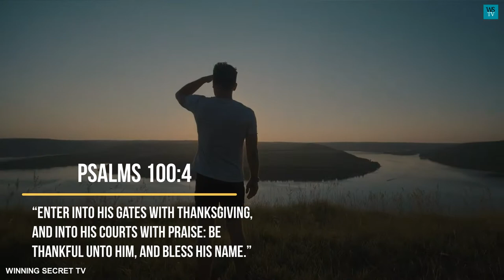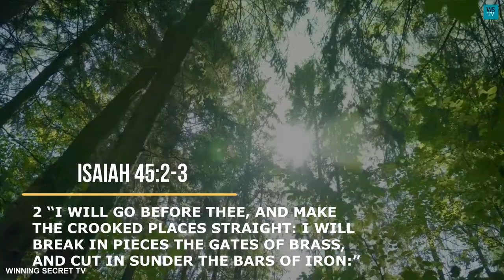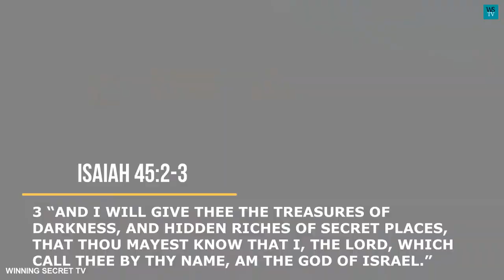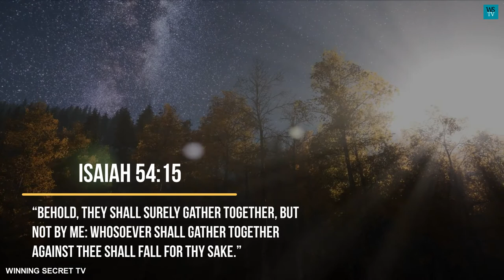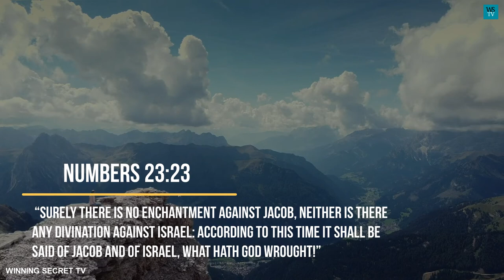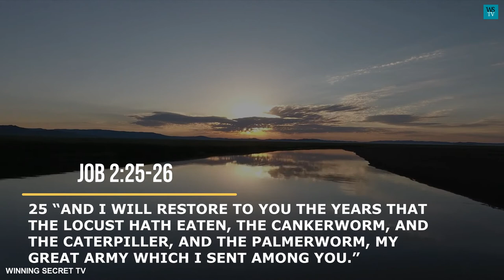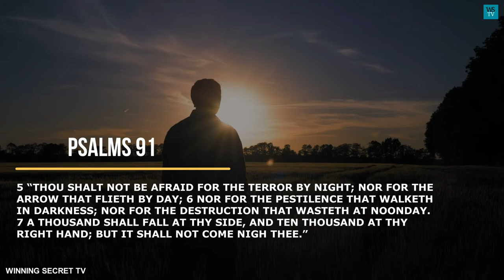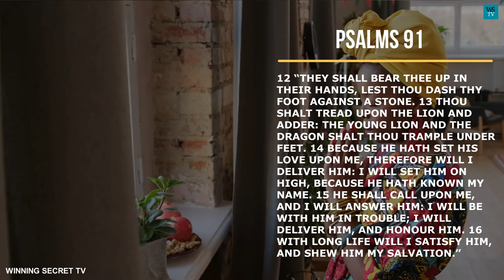Prayer to cancel the plan of the enemy | Prayer against evil plan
Dearest heavenly father, we came into you this hour in the name of Jesus Christ.

We came with a mouth and heart full of faith and thanksgiving unto you.

For your word admonishes in  Psalms 100:4, “Enter into his gates with thanksgiving, and into his courts with praise: be thankful unto him, and bless his name.”

that, we should “Enter into your gates with thanksgiving, and into your courts with praise: and to be thankful unto you, and bless your name.”

For it is with joy that we can, to draw from you according to Isaiah 12:3. Which says:

3 “Therefore with joy shall ye draw water out of the wells of salvation.”

Thus father, we come with thanksgiving.

Thank you for the gift of life, health, energy, and strength in the name of Jesus.

Dear father Lord, as we engage now in prayers, I ask that you sent us your spirit and your angels for the enforcement of our prayers, supplications, and declarations. In the name of Jesus.

Also, dear father Lord, your holy spirit to guide us to pray according to your will.

Send us also dear Lord, your protective angels to ensure that we are impregnably protected from every arrow of the devil and his accomplices.

Father as we engage in prayers, I pray dear Lord, let storms and strikes rain like sand and heavy downpour in the kingdom of darkness.

 To the destruction of their evil altars, their machinations and programming and set at liberty all that are under their captivities.